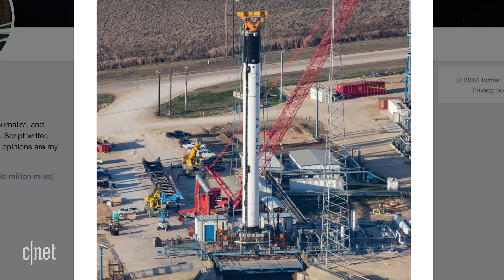Next SpaceX Falcon 9 could launch 100 times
With a launch planned for April, the next model of SpaceX's Falcon 9 is designed to handle a huge number of trips before it's trashed. For more about SpaceX and the Falcon 9, check out CNET